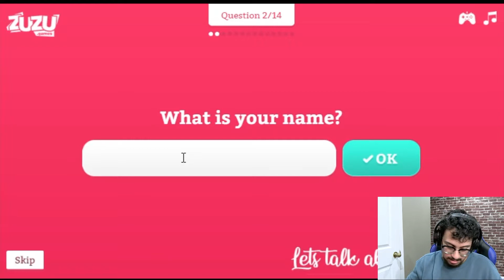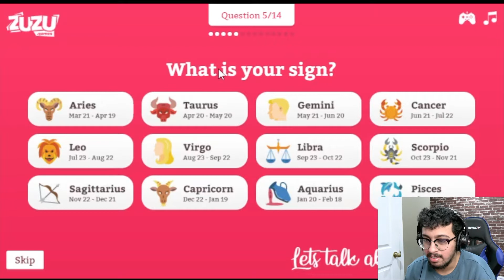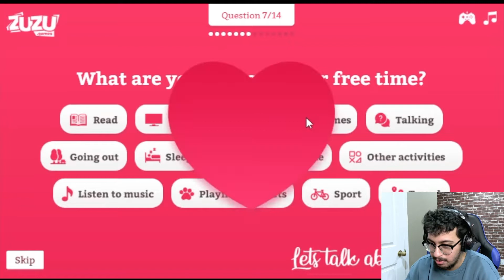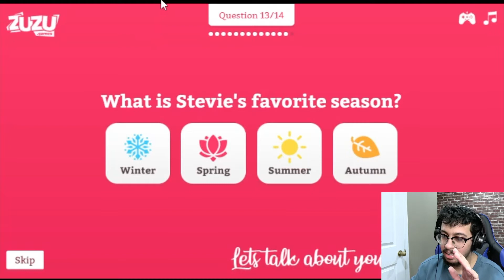3 Love Games (WORST Games)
Hello everyone! Today we play 3 free love games!

I dig through the internet for the highest quality of games for you guys and then we have fun playing them together!

Some life lessons that these games teach us are:
Never ice skate with your boyfriend
Never get a boyfriend
Don't buy a T-Shirt with your boyfriend's picture on it until you're married

Peace out